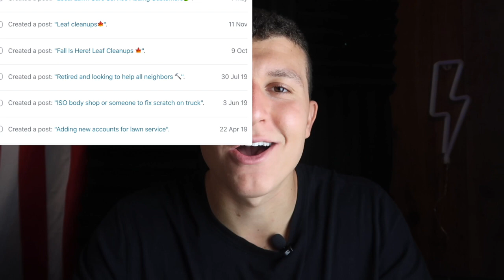How I Started A Lawn Care Business In High School (How To Make Money Mowing Lawns)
In this video, I share how I started a lawn care business in high school. This Is how you can make money mowing lawns! This is how it all went down and how I was able to grow a business from nothing.

How to make money mowing lawns
how to start a lawn care business
how to start a landscaping business
how to start a lawn care business as a teenager